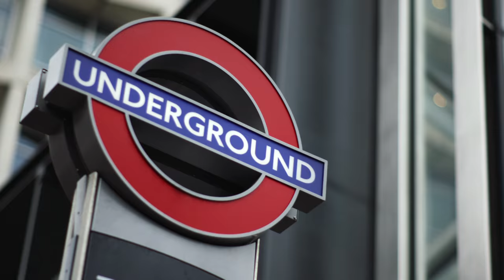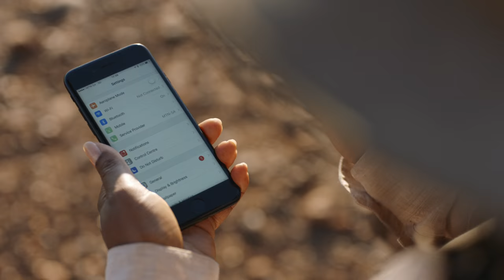Qantas Safety Video - 2018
Set in stunning locations across the globe, our new Qantas inflight safety video features Australians sharing the spirit of Australia with the world.